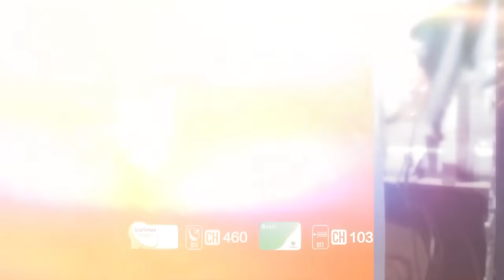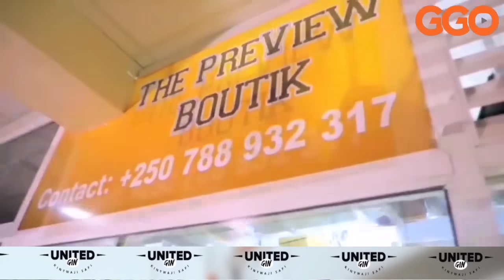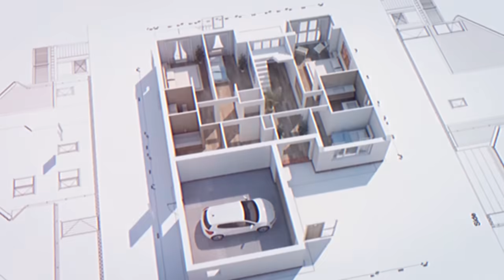YIGIZE UMUGORE AHINDUKA INDAYA Y'ABAGABO AHINDUKA UMUHERWE UKO YAJE KUMENYEKANA